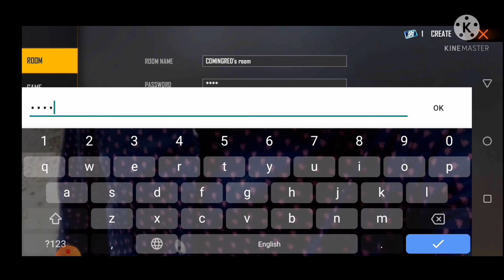How to free fire new room card no use for free fire lovers all 💯💯👿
comingred my guild name PRO ARMY ™
kisko join hona hato comments Karo ok
my channel name comingred